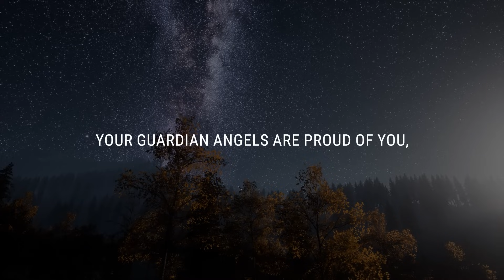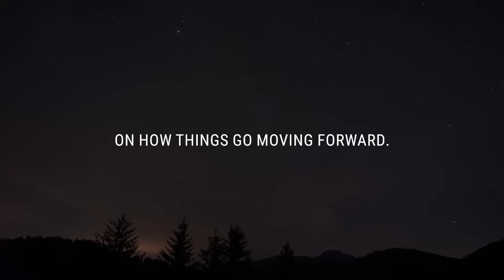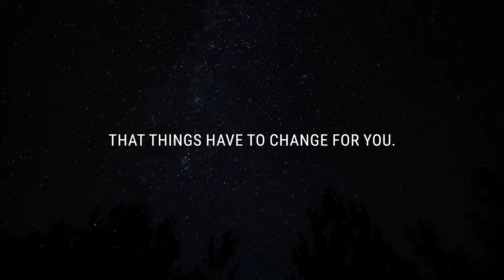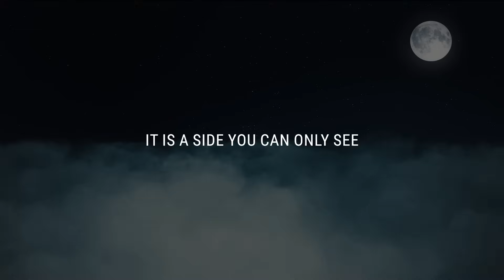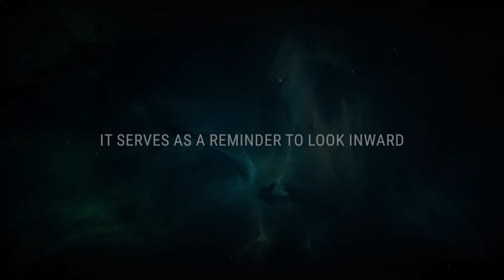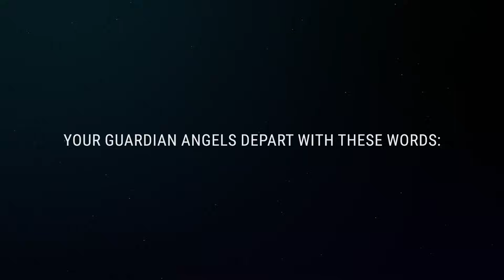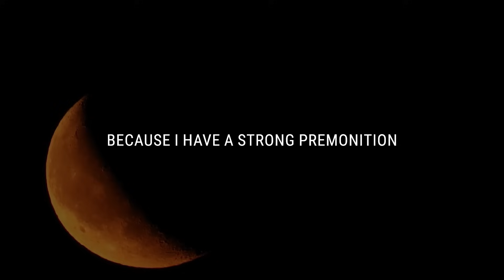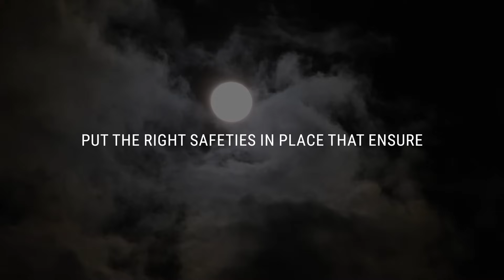💌 You might be shocked by what's about to change in your life…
If you’re seeing this video, the Universe has a message for you: You might be shocked by what's about to change in your life…